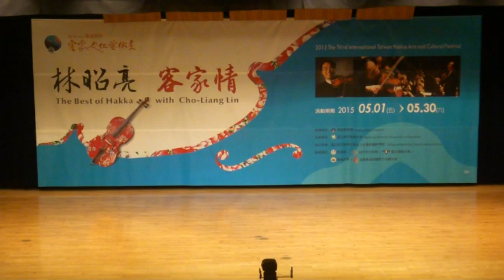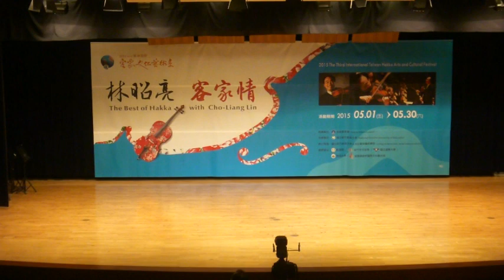104年5月16日（週六）【上】2015第三屆臺灣國際客家文化藝術季《林昭亮‧客家情》。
國立新竹教育大學人文社會與藝術學院辦理「2015第三屆臺灣國際客家文化藝術季《林昭亮‧客家情》」
本次客家文化藝術季活動內容共分六大主軸：
（一）客家文化生活體驗及展覽。
（二）客人．客趣─客庄繪畫暨文創商品展覽。
（三）第三屆臺灣客家語言及其教學研討會。
（四）客家創意服飾動態展覽。
（五）客家戲劇表演活動。
（六）六場音樂會演出活動。
執行此客家藝術季活動的竹大人文社會與藝術學院院長蘇凡凌教授指出，本次藝術季的音樂演出活動內容豐富，其中尤以國際小提琴大師亦是臺灣客籍的林昭亮參與此屆國際客家文化藝術季為此次的重頭戲，並且以他身為客家人又長年旅居國外且是國際大師級的人物，能親臨參加此客家藝術季的活動其意義甚為重大。
林昭亮將全程參與主持活動，此行預計停留三天，並以三場的音樂活動為主。
林大師的第一天除了親自蒞臨參與開幕典禮並與主席和貴賓一起敲響大鑼，緊接著的是主講一場《夢想與激情－與林昭亮大師對談》，並且由客家委員會的主任委員劉慶中主委擔任對談人與林大師對談──一位是國際知名的音樂大師，另一位是享譽國內外的教育家身兼客委會主委，這兩位大師級的人物定能在這場對談中擦出絢麗的夢想與激情的火花，聽眾們皆拭目以待。第二場在清華大學的大禮堂舉行一場《弓絃交響》國際大師林昭亮小提琴音樂會，林昭亮將偕同其弟子林士凱一起同臺主奏演出協奏曲，並由竹大音樂系教授們組成的「國立新竹教育大學教授管絃樂團」擔綱協奏部分，此次演出的主角與樂團陣容堅強且音樂水準很高。音樂會的曲目有莫札特、巴哈的協奏曲、臺灣宜蘭民謠《丟丟銅仔》也有臺灣客籍作曲家蘇凡凌的兩首客家跨界新作品：
《女媧補天》與《舞獅》是世界首演。第三場為林昭亮主持的小提琴大師班講座，此次活動涵蓋全臺灣，前置作業已公開徵選了全國各高、中、小學音樂班之小提琴學生一共八位音樂子弟，這場活動免票開放給各地的大、中、小學生與觀眾進場觀摩與聆聽，相信觀眾聽了將受益無窮。
這次音樂活動還邀請到了國際間知名的音樂家參與此次之藝術展演活動──劉士誠(德籍)長笛演奏家演出尼爾森的長笛協奏曲，還邀請了國內著名的書法大師劉松炎蒞臨《音樂與書法的對話》音樂會舞臺上現場揮毫，展現出音樂與書法的藝術共通與跨領域藝術之連結。
此次的客家創意服飾設計是由劉美蓮教授所帶領的實踐大學高雄校區服飾設計與經營學系與實時尚設計學系團隊聯合參與做動態與靜態的展演活動。另外舉辦有獎徵答之網路部落格活動紀實，觀眾參加任何一場活動，寫出200字的心得，並上傳至少一張現場活動照片，可以參加抽獎，主辦單位提供兩個iPad mini獎品，欲了解詳情請上主辦單位之相關網頁。